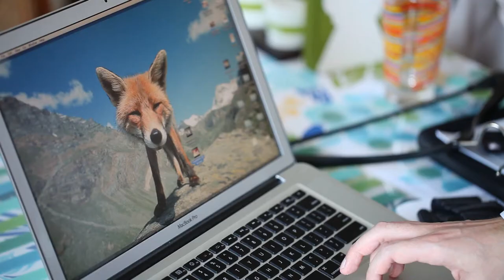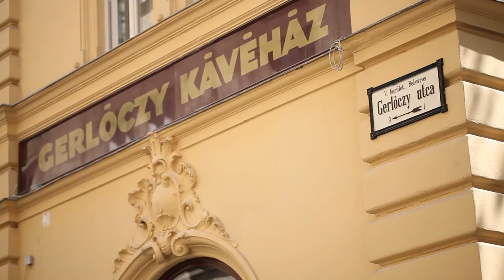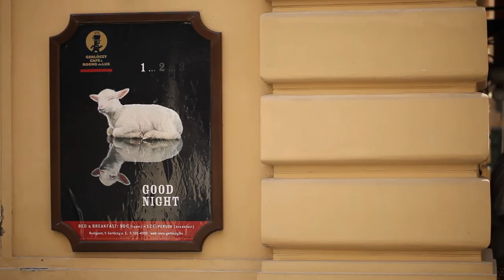Adri+Artur eskuvo - 02 keszulodes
Adri+Artur esküvő
2011. július 8.

A készülődés pillanatai
Studingerfilms